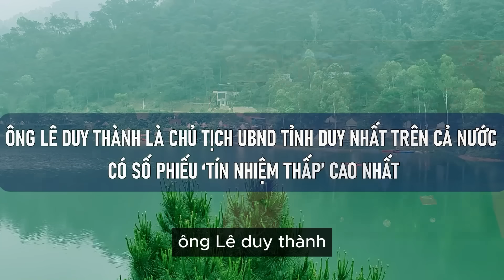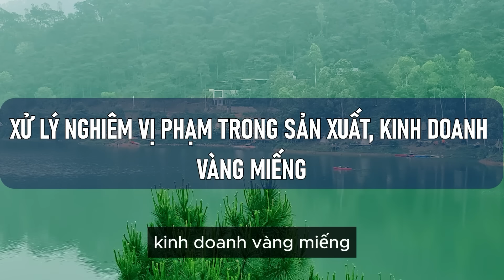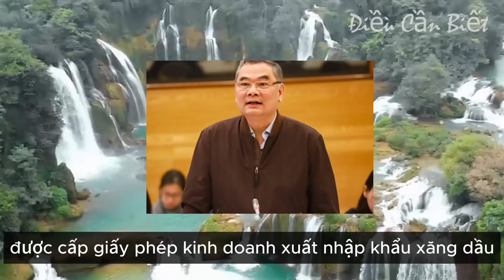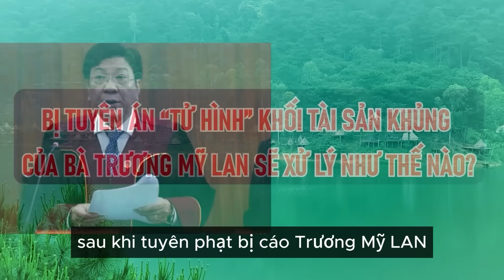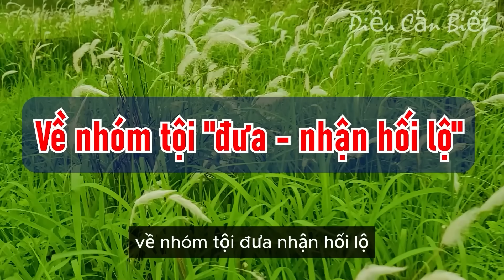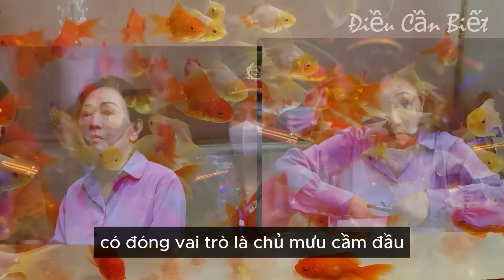BÃI NHIỆM KHẨN CẤP CT UBND TỈNH VĨNH PHÚC BỊ KHỞI TỐ, BẮT TẠM GIAM DO "NHẬN HỐI LỘ"